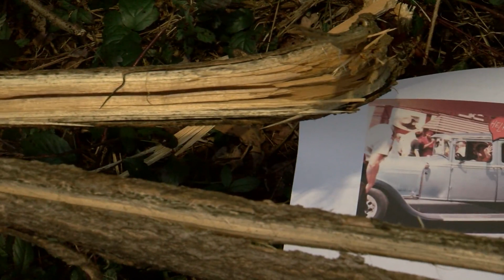Vintage cars stolen from Arkansas home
A Lincoln County family is looking for the thieves who stole vintage cars from their dad's home.

The two Ford Model A cars are more than 80 years old.Monica King said they were stolen a few weeks ago on Highway 212.